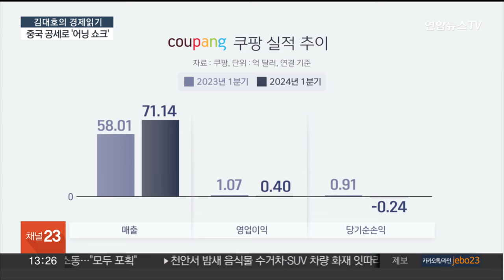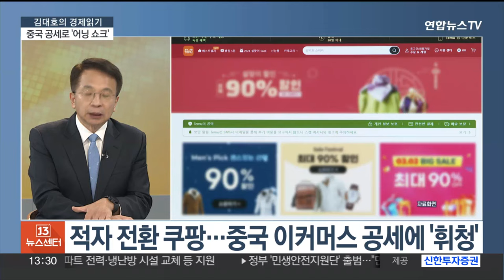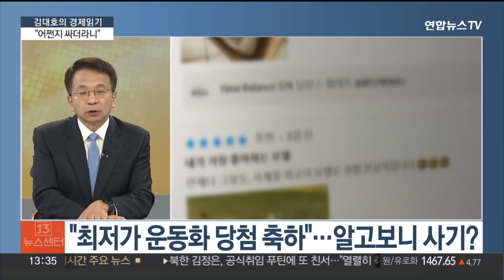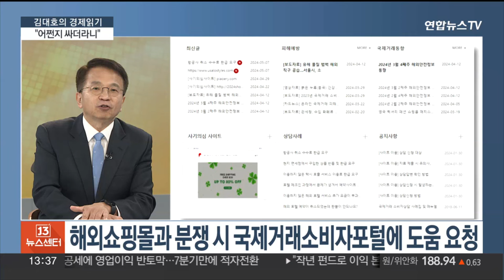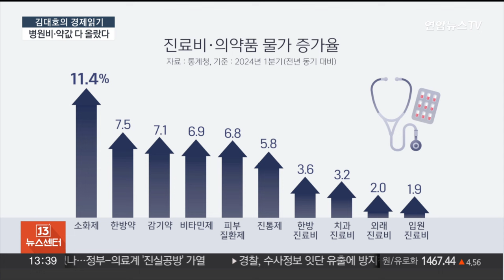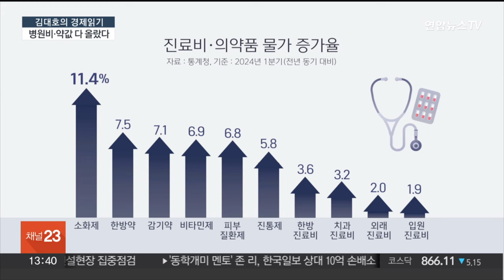[김대호의 경제읽기] 쿠팡 '적자 전환'…중국 이커머스 공습 여파 / 연합뉴스TV (YonhapnewsTV)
[김대호의 경제읽기] 쿠팡 '적자 전환'…중국 이커머스 공습 여파

안녕하세요?

[질문 1] 쿠팡이 올해 1분기 9조 원대 매출을 올리며 분기 최대치를 기록했지만 영업이익은 전년 대비 61% 감소했습니다. 쿠팡의 분기 영업이익이 감소한 건 2022년 3분기 흑자 전환 이후 처음이고, 미국 월가도 '어닝 쇼크'로 받아들이는 분위기인데 어떻게 평가하십니까?

[질문 2] 김범석 쿠팡 의장은 낮은 유통장벽을 실감했다고 언급했는데 그만큼 알리익스프레스와 테무 등의 공세가 거셌다고 할 수 있을까요? 중국 이커머스의 규모와 성장 속도, 얼마나 위협적인가요?

[질문 3] 쿠팡은 올해 국산 제조사 제품을 확대하고 멤버십 혜택 투자를 크게 늘려 소비자를 잡겠다는 계획을 내놓았는데 효과는 어떨까요? 중국 이커머스에 대응하기 위한 '쩐의 전쟁'이 쿠팡의 중장기 성장 전략에 걸림돌이 될 수 있다는 지적도 있는데요?

[질문 4] 이런 가운데 유명 상표 운동화를 저렴하게 파는 것처럼 카드 결제를 유도하는 피해가 이어지고 있습니다. 두 달 동안 관련 피해 사례가 11건 접수됐다는데 어떤 방식으로 소비자를 속였나요?

[질문 5] 결제 이후 소비자가 취소를 요구해도 환불받기 어렵다는데 왜 그런건가요? 그렇다면 피해가 발생했을 때 대처할 수 있는 방법은 없을까요?

[질문 6] 한편, 고물가로 가뜩이나 어려워진 살림살이에 병원비 인상까지 더해지게 됐습니다. 지난해 결정된 건강보험 의료수가 인상분이 올해 반영됐기 때문인데 전반적인 진료비, 얼마나 올랐습니까?

[질문 7] 약값의 본인부담액도 수가 인상 폭만큼 오르면서 소화제·감기약 같은 상비약의 물가지수도 상승세를 보이고 있습니다. 전체 소비자물가의 2∼4배 수준으로 더 가파르게 올랐다고요?